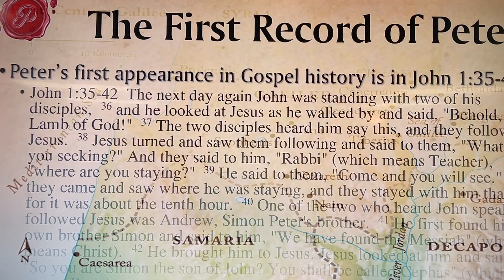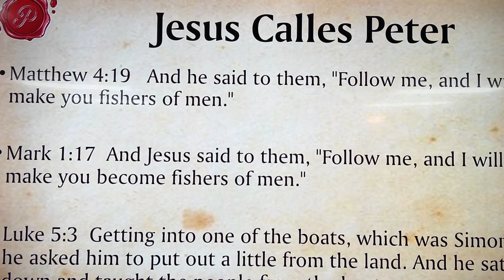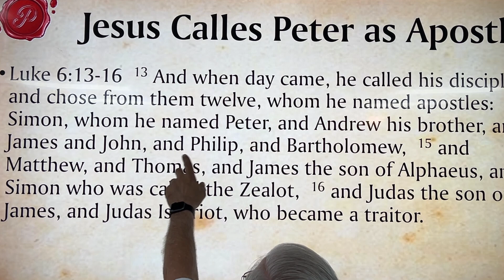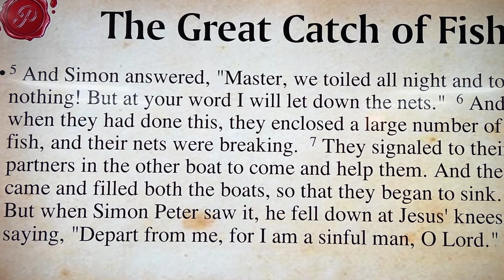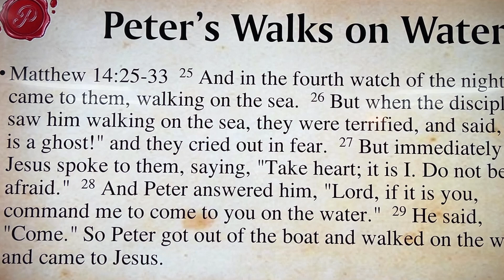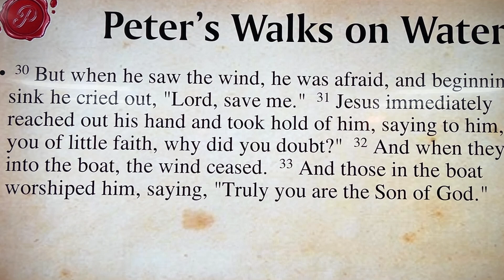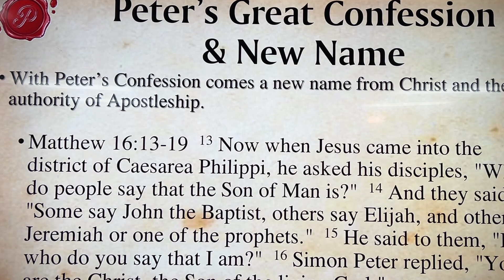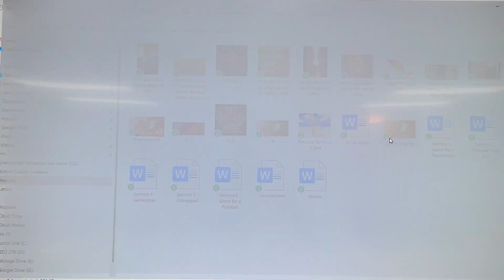1 Peter Introduction 1